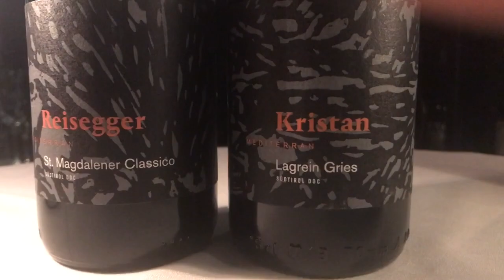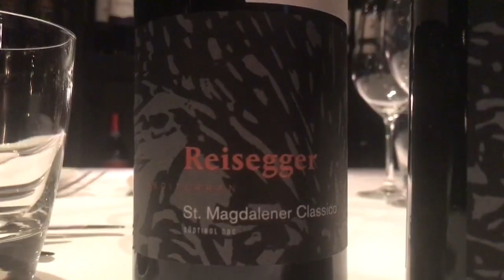Egger Ramer - a leader in Lagrein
This week we're profiling two stunning wines by Egger Ramer winery, from Bolzano in Alto Adige. The winery is renowned for its commitment to and passion for Lagrein, a red wine grape from the south-east of France.